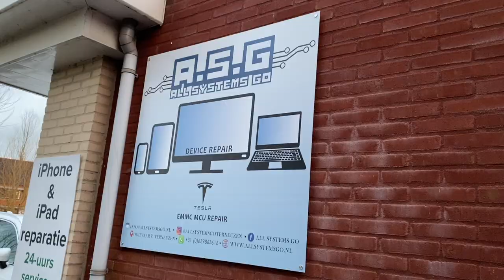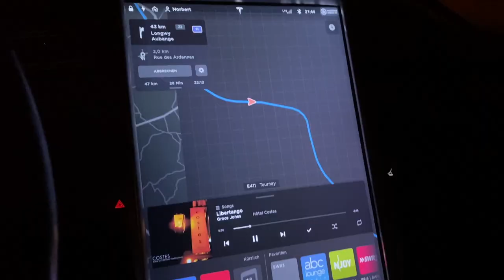Model S Display-Reparatur für 600 € | dieserdad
Model S Display Reparatur für 600 €. In einem der letzten Videos erzählte mein Freund Norbert von seinen Problemen mit dem Display seines Tesla Model S. Inzwischen war er in Holland und hat es ausbauen und den Chip reparieren lassen. In diesem Video erzählt er Euch davon.